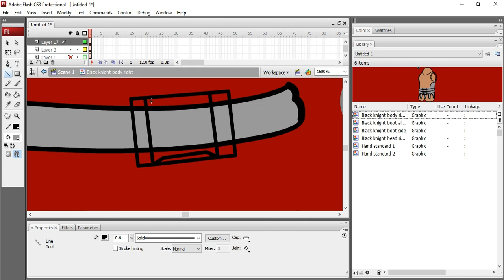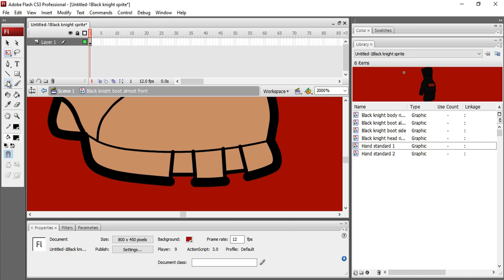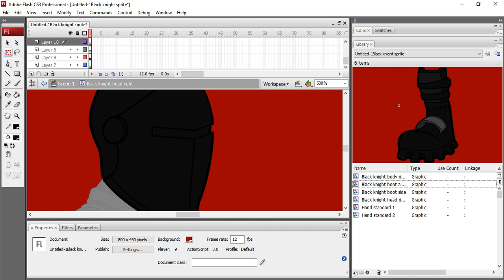Fortnite: Animating the black knight in Madness Combat style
A little timelapse of the black knight in madness combat style.

This character took me almost 3 hours to make, good thing i saved in the end lol...